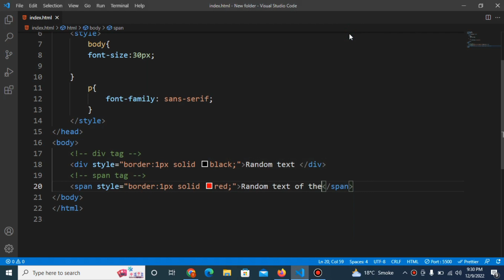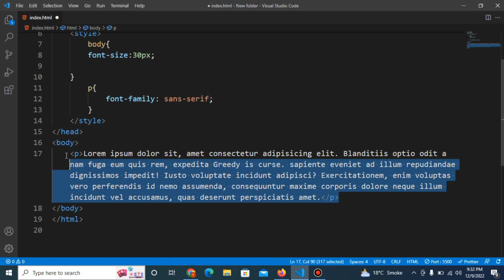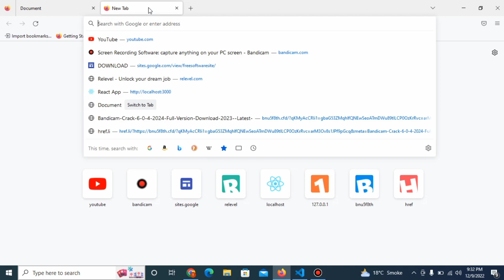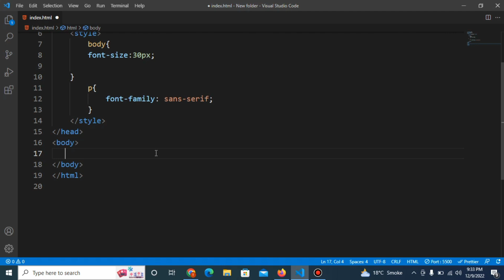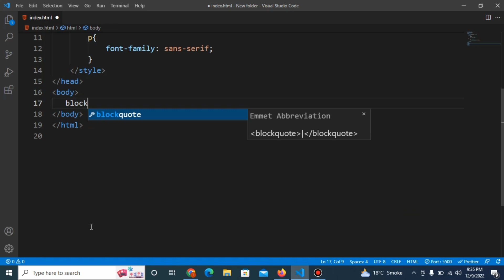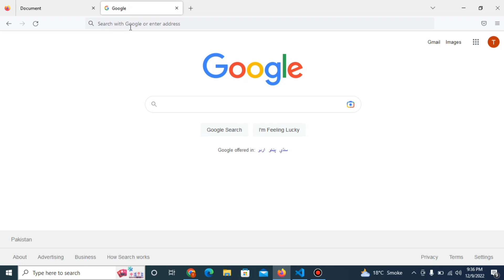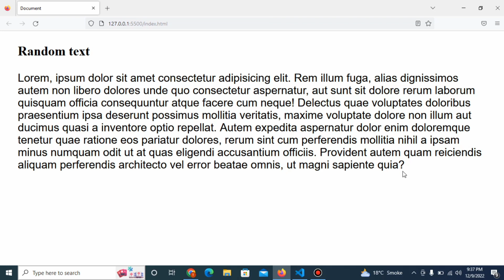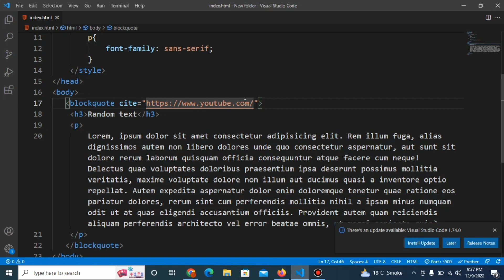what is blockquote and quotation tag in html || cite attribute in html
In this tutorial we will discuss the blockquote and quotation tag in html and improtance of both tag